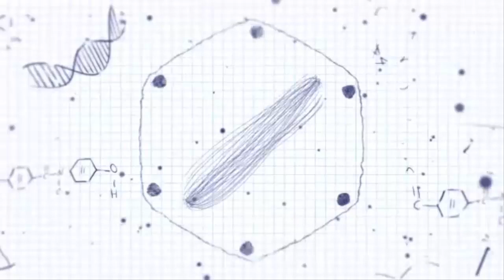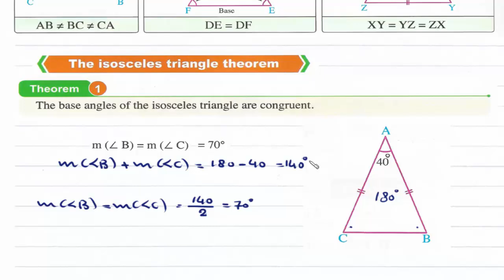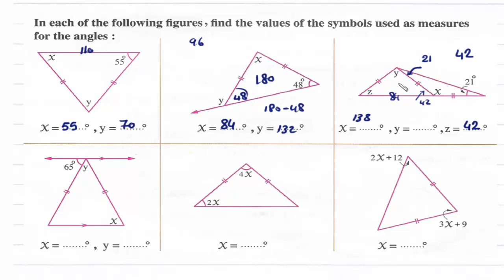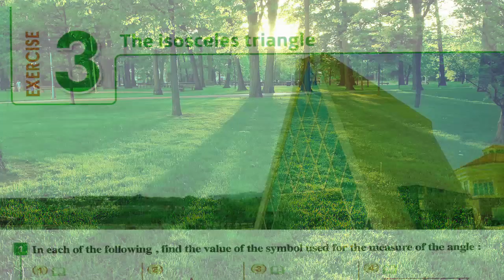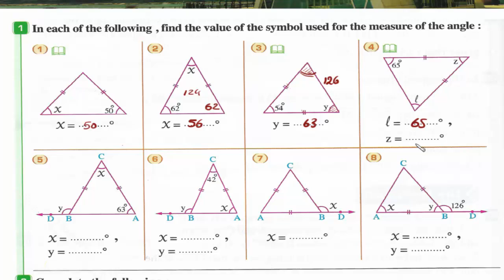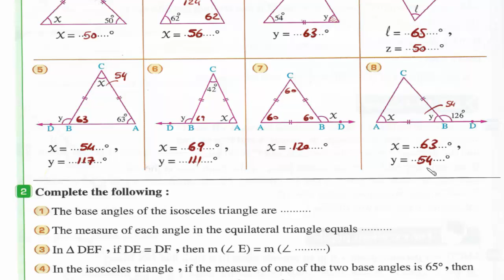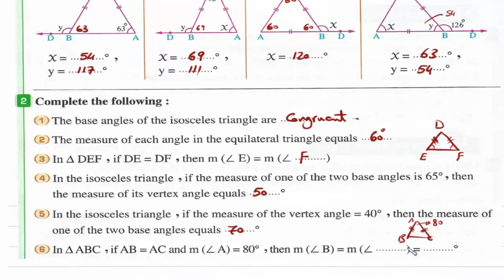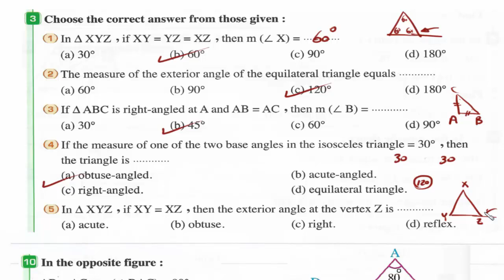Prep2- 1st term 3- The isosceles triangle شرح رياضيات ثانيه إعدادى لغات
Geometry
UNIT 4 :
Lesson 3: The isosceles triangle